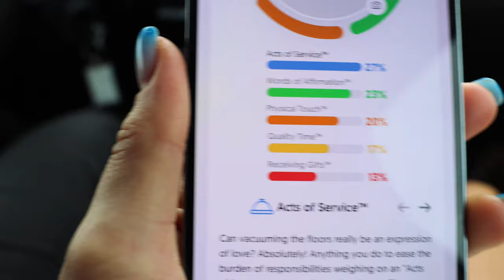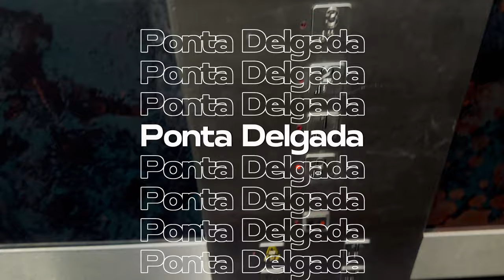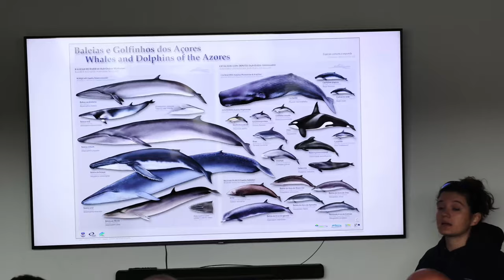ÜKS NÄDAL ASSOORIDEL📍São Migueli saarel | mida teha ja kuhu minna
🌍 Assoori saared – Portugali kõige paremini hoitud saladus?

Assoorid asuvad keset Atlandi ookeani Euroopa ja Põhja-Ameerika vahel ning koosnevad üheksast saarest. Meie veetsime nädala neist suurimal – São Migueli saarel – ja siit videost leiad inspiratsiooni seal reisimiseks, alustades seiklustest ja lõpetades mõnusate söögikohtadega.

Assoori saared on tuntud oma kuumaveeallikate, termaalbasseine, botaanikaaedade, veini ning imeliste matkaradade ja vaatepnktide poolest.

PS! Auto rentimine on Assooridel hädavajalik!

🌦 Kuna ilm on seal heitlik, siis parima ülevaate saare eri paigus valitseva ilma kohta saad siit

0:00 Intro
0:40 Miradouro da ribeirinha
01:29 Praia dos Moinhos
03:04 Canyoneering / Parque Natural da Ribeira dos Caldeirões
04:52 Jardim Botânico José do Canto
06:23 Restaurante Associação Agrícola de São Miguel
07:31 Miradouro da Boca do Inferno
08:54 Porto dos Batéis
11:28 Centro de Interpretação Ambiental da Caldeira Velha
11:43 Nordeste
12:45 Ponta Delgada
13:35 A Tasca
14:34 Terra Azul
16:09 Outro